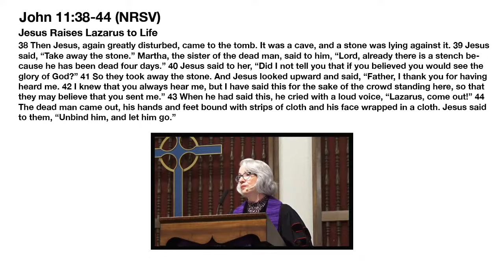Sermon - Jesus, the Savior Friend - Rev. Dr. Linda Wright Simmons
Sermon: Jesus, the Savior Friend

Rev. Dr. Linda Wright Simmons

Worship 10:30 a.m.

Park Lake Presbyterian Church
309 E. Colonial Drive
Orlando, Florida 32801